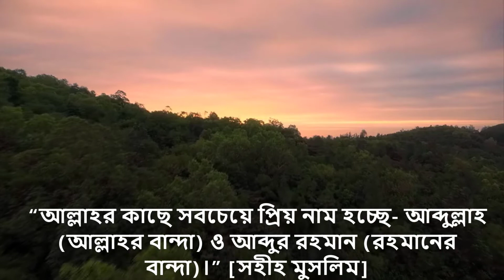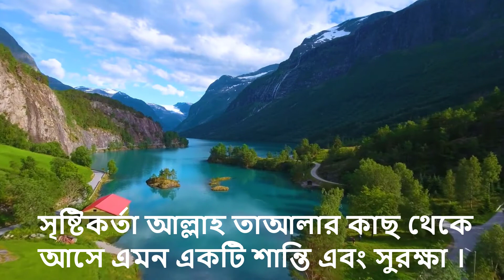আমান উল্লাহ নামের অর্থ কি, ইসলামি আরবি বাংলা অর্থ ? Aman ullah Meaning Islam in Bengali. Abdullah BD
আপনি কি জানতে চান আমান উল্লাহ অর্থ কি? আমান উল্লাহ নামের ইসলামি বাংলা অর্থ কি? আমান উল্লাহ নাম কি রাখা যাবে ? Aman ullah meaning Islam in Bengali and Bangla ?  আমান উললাহ নামের অর্থ কি ?